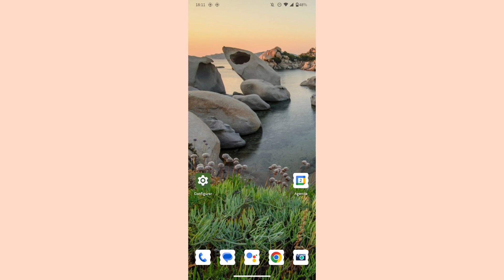como liberar armazenamento no MAPS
eai pessoal.
nesse vídeo você vai saber como está liberando espaço acumulado do aplicativo maps no celular.

link do app: